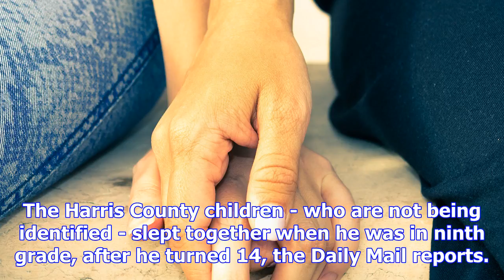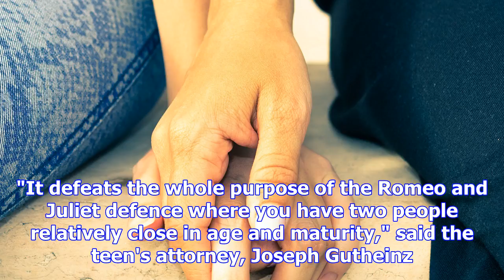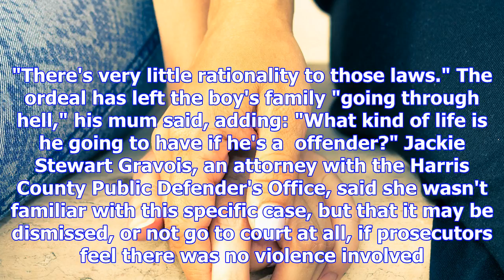14-year-old faces offender label over 12-year-old girlfriend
14-year-old faces  offender label over 12-year-old girlfriend
A Texas boy may find himself branded a  offender aged just 14 because he slept with his 12-year-old ...